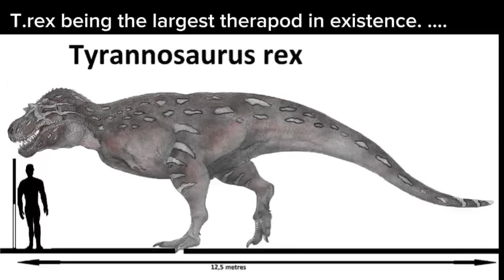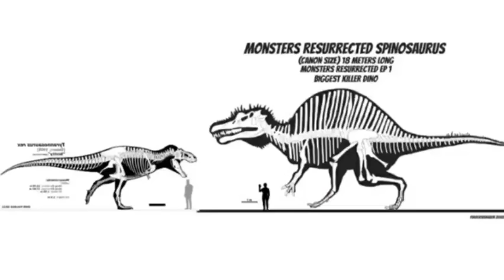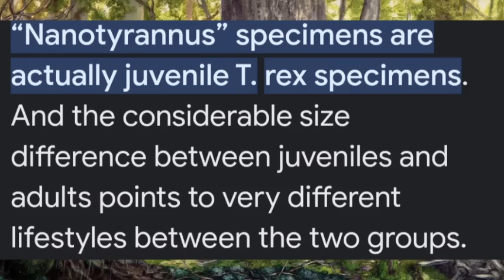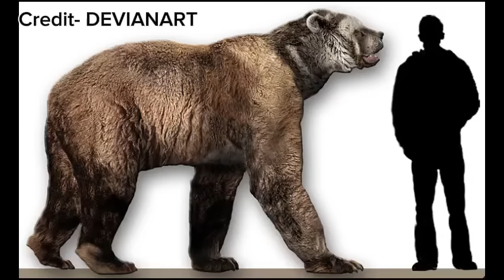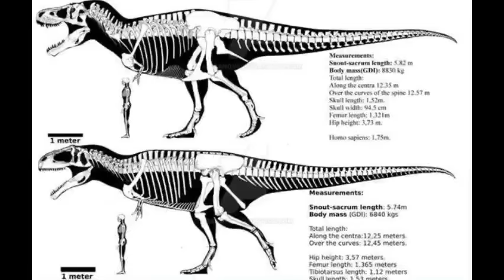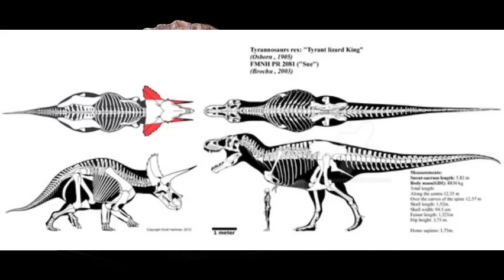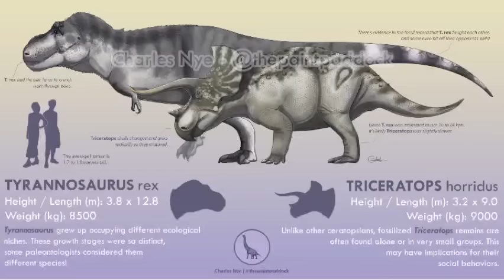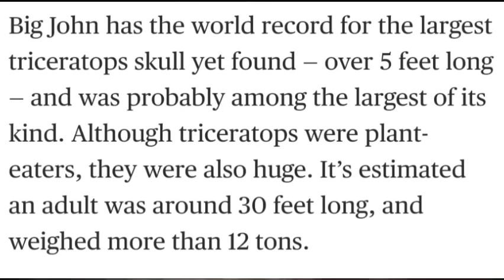The WORST Dinosaur Documentaries EVER! [REUPLOAD]